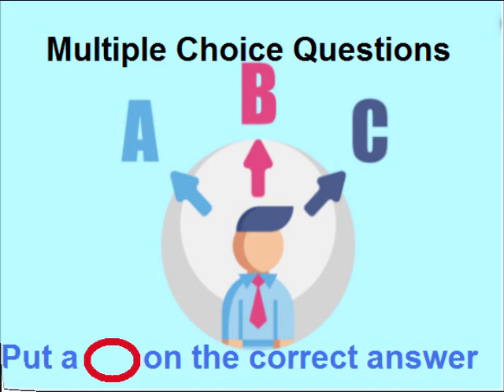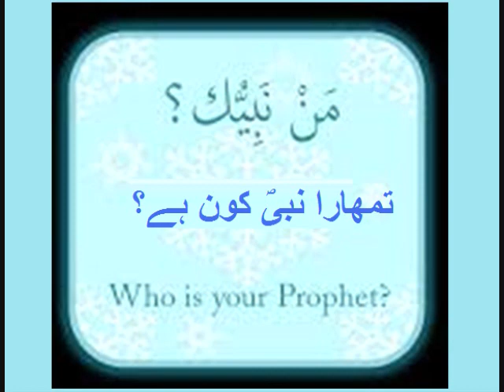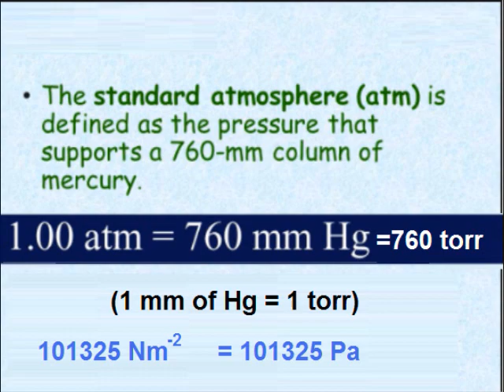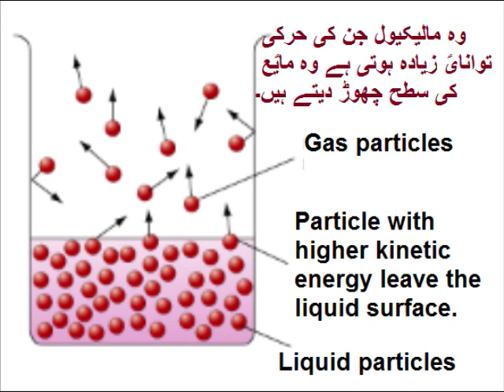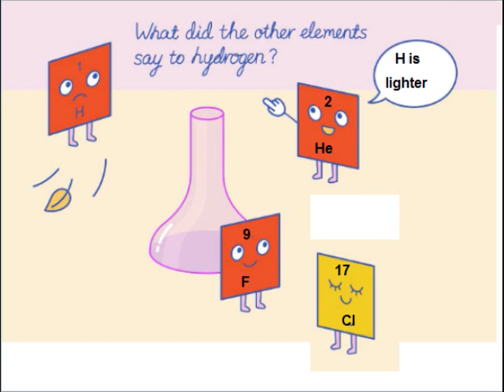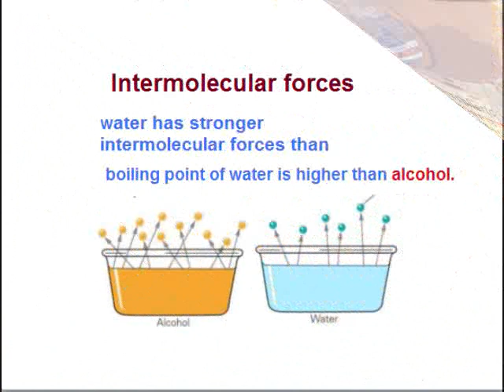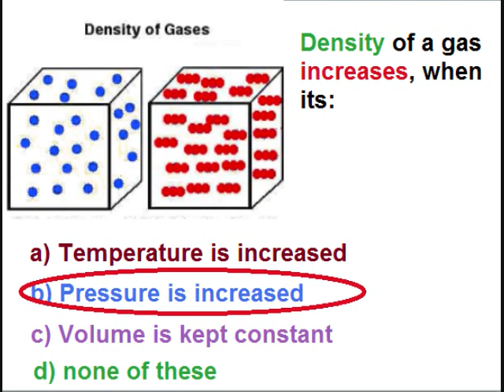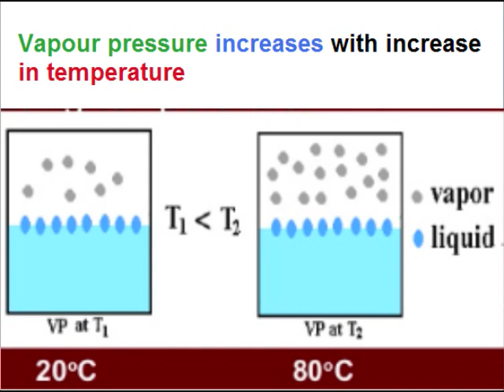Chemistry 9 in Urdu/Multiple choice Questions/unit 5.10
9th chemistry chapter 5 MCQs
9th chemistry,  unit 5.10, Multiple choice Questions chapter 5 in Urdu